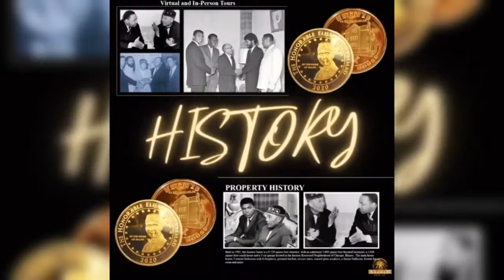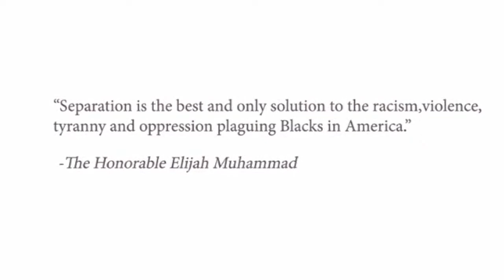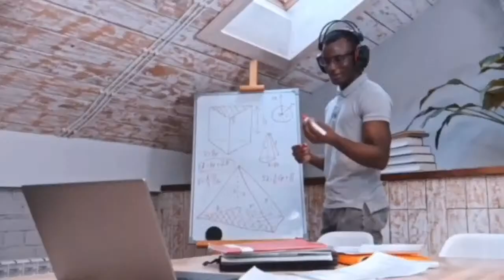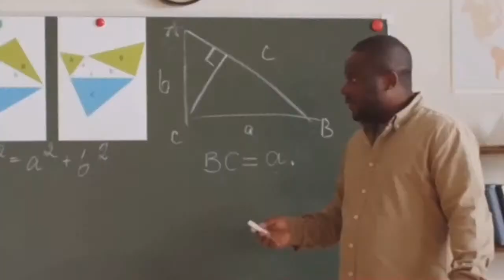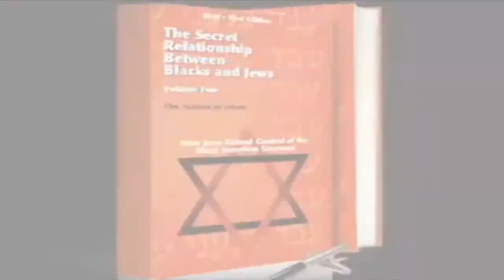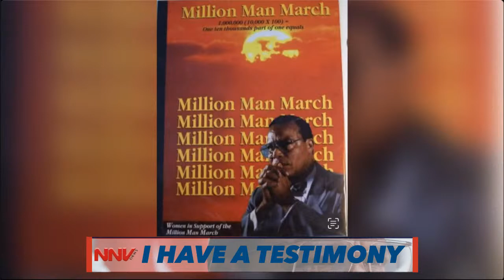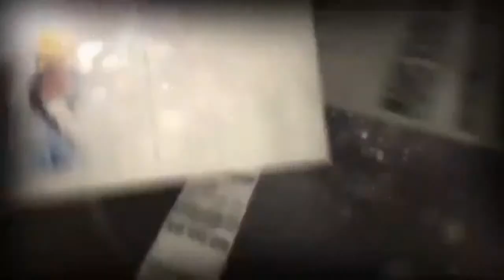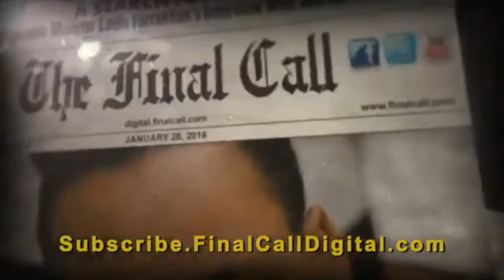Mother Tynnetta: Her Travels, Her Scholarship, Her Humor and the Culture Revolution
IHAT | A Tribute to Mother Tynnetta: Her Travels, Her Scholarship and the Culture Revolution

We are to hear from some of the sisters who had the opportunity to travel, study and learn from Mother Tynnetta Muhammad, a wife of the Most Honorable Elijah Muhammad. They will share what they have learned from her travels, her scholarship and the Cultural Revolution often discussed in her weekly column in the Final Call Newspaper titled, “Unveiling the Number 19.”

Powerful and inspirational one on one interviews by the host of I Have a Testimony, Brother Willie Muhammad. Guests share their personal stories of triumph and the impactful interactions they have had with the Honorable Minister Louis Farrakhan.

National Network View is an independent news media, which reports on current events and topics that effect OUR community.

Host: Willie Muhammad
Guest: Beverly Muhammad, Sherice A. Muhammad

Support | NNVnews.com
Follow | Instagram & Twitter @NNVnews
Follow | Facebook.com/NationalNetworkView